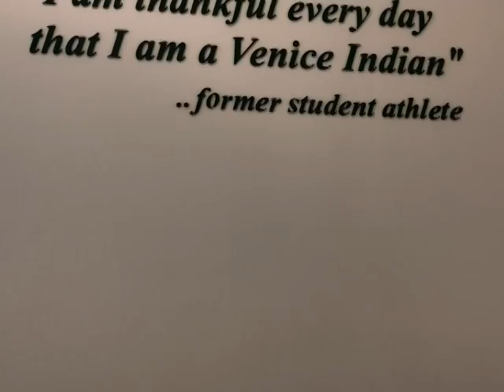VTV News 1/17/2018